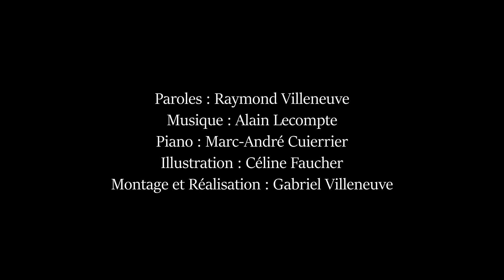Céline Faucher - CINQ ANS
CINQ ANS

Chanson au programme de HUMEURS TRANSATLANTIQUES
Humeurs Transatlantiques est un conte musical imaginé par Céline Faucher et Thomas Février. Lors d’une traversée de l’atlantique, sur un bateau mystérieux, hors du temps, un pianiste taciturne et une chanteuse en quête d’ailleurs se rencontrent et mêlent leurs histoires, leurs rêves et leurs désillusions. Au fil des mélodies et au fur et à mesure que leur complicité grandit, chacun trouvera le sens et la véritable raison de son existence et de sa présence dans cet « entre-deux terres ». Où cela les mènera-t-il ?

Vous pouvez aussi  retrouver cette chanson sur le CD "Céline Faucher chante… Gens du Québec"
Interprète : Céline Faucher
Paroles : Raymond Villeneuve
Piano : Marc-André Cuierrier
Dessins : Céline Faucher
Montage et réalisation : Gabriel Villeneuve
6 Juin 2021